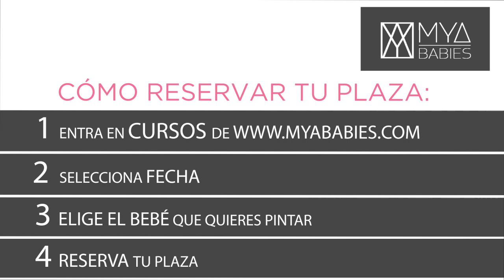CURSOS DE PINTURA Y MATIFICADO DE SILICONA - OCTUBRE 2019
APRENDE A HACER TU PROPIO BEBÉ DE SILICONA CON MYABABIES (María Jordano & Alejandro Fedriani).
Las clases se realizan en grupos muy reducidos para que aprendas perfectamente los procesos y  técnicas en el Pintado y Matificado, así como en el Micro-injerto de cabello.
Cada asistente a los Cursos, además de aprender las técnicas y llevarse a casa su BEBÉ DE SILICONA ACABADO por ellas mismas (incluyendo el Certificado de Autenticidad del kit), reciben un “DIPLOMA PERSONALIZADO” y plastificado que acredita la realización del/los Curso/s Intensivo/s.

¡Es tu oportunidad! Trucos, recomendaciones y soluciones de adversidades que puedan suceder en vivo!

Un abrazo,
Maria Jordano Y Alejandro Fedriani
               ((( MYA BABIES )))

PAINT AND MICRO-ROOTING IN SILICONE COURSES

LEARN HOW TO MAKE YOUR OWN SILICONE BABY WITH MYABABIES (María Jordano & Alejandro Fedriani).

The classes are given in very small groups so you can learn perfectly the processes and techniques in the Painting and Matifiying, as well as in the Micro-rooting of hair.

Each course attendant, in addition to learning the techniques and taking home their SILICONE FINISHED BABY by themselves (including the Certificate of Authenticity of the kit), receive a "CUSTOMIZED DIPLOMA" that accredits the completion of the Intensive Course.

This is your opportunity! Tricks, recommendations and solutions of adversities that may happen...LIVE!

Take this opportunity and join the face-to-face course that interests you the most: